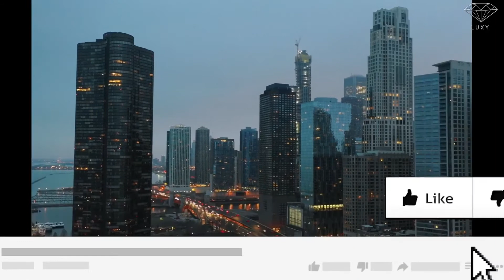Ecco Le Città Più Lussuose Del Mondo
Conosci la classifica delle città più lussuose del mondo nel 2021? Infatti, le persone di lusso sono sempre alla ricerca della città di lusso più costosa del mondo.